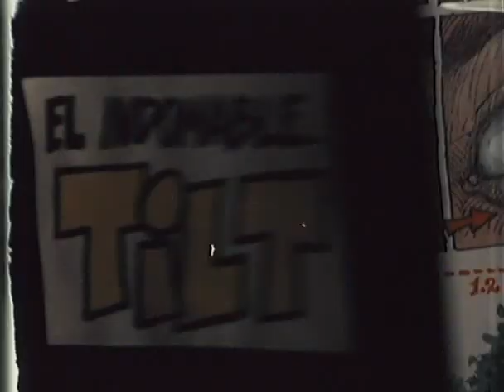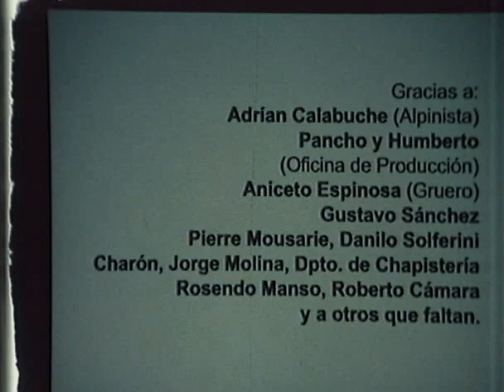El Indomable Tilt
Una hombre descubre que es el personaje principal de una película y decide enfrentarse al director en un combate en las que lleva todas las de perder.